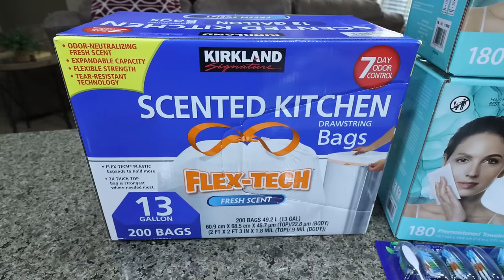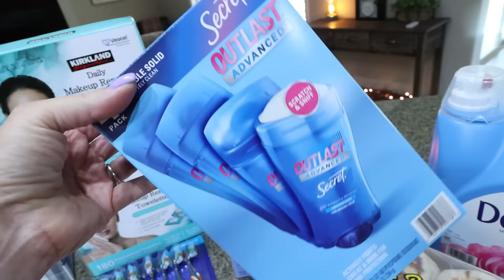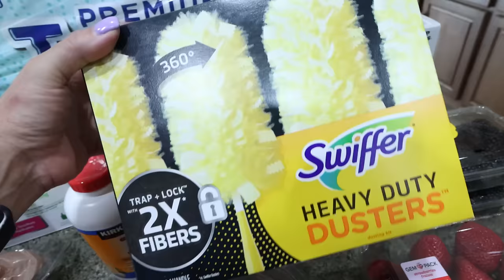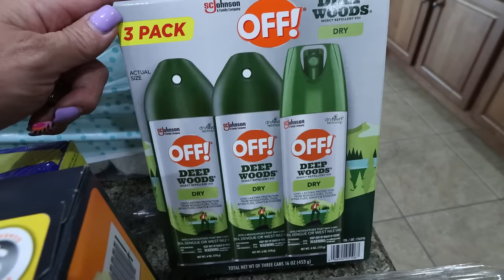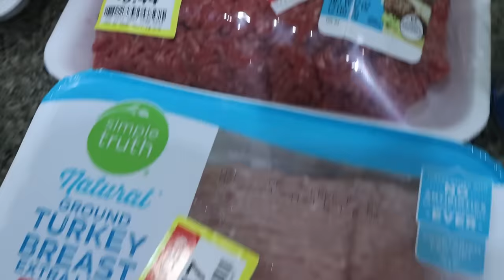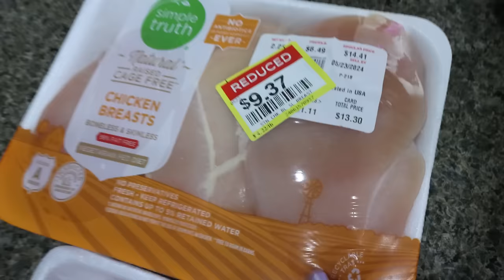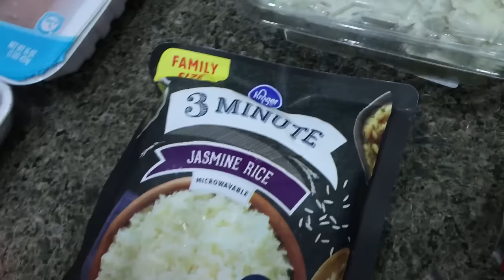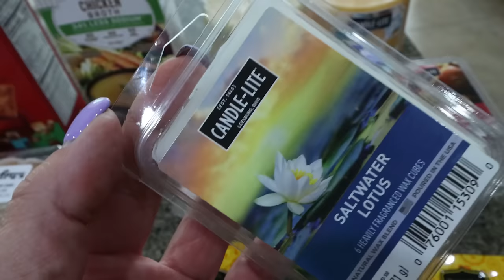MASSIVE $500 WW GROCERY HAUL FROM 2 STORES - NEW FOOD FINDS - POINTS INCLUDED - WEIGHT WATCHERS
HAPPY SATURDAY! I have a MASSIVE grocery haul from both Costco & Fry's (Kroger)!! Enjoy!

🎉NUTRITION CHANNEL!!!